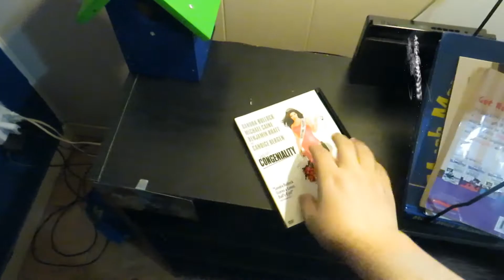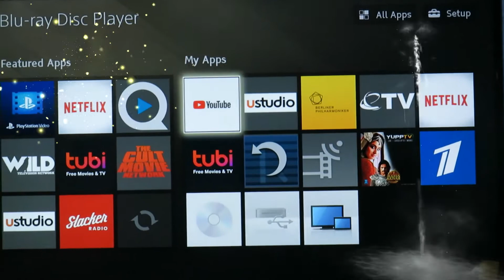Opening to Miss Congeniality 2001 DVD (FULL HD)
NO COPYRIGHT IS INTENDED! Here's the Opening:

1.  Warner Home Video Logo
2.  MPAA Rated PG-13 Screen
3.  DVD Menu
4.  Warner Bros Pictures Logo
5.  Castle Rock Entertainment Logo
6.  Village Roadshow Pictures Logo

And that's it for the Opening to Miss Congeniality 2001 DVD
I hope you enjoy this video.  See you guys again soon.